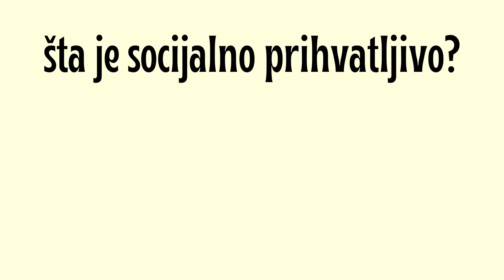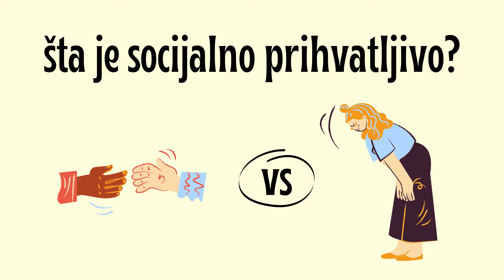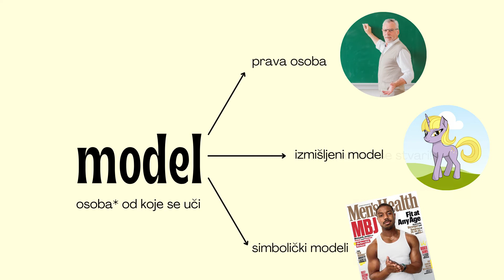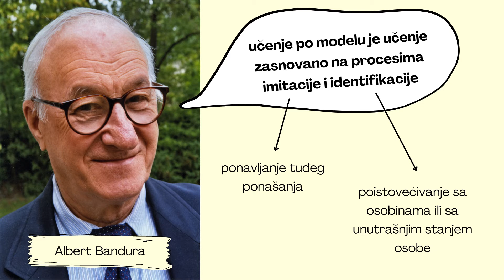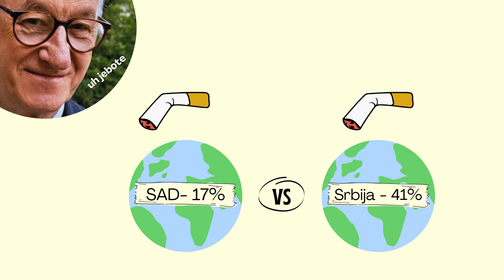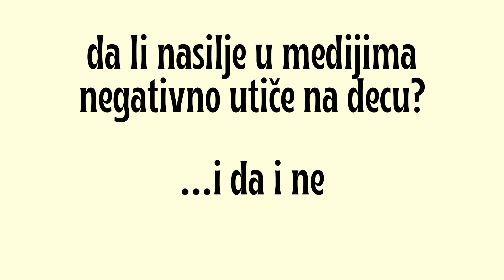UČENJE PO MODELU │ priprema za prijemni ispit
U ovom videu će vam Simona pomoći da naučite sedmu lekciju – Učenje po modelu!

Naučićemo:

00:00 - Uvod
00:27 - Značaj učenja po modelu
1:13 - Šta je učenje po modelu?
1:29 - Šta je model?
2:31 - Šta sve učimo učenjem po modelu?
2:55 - Bandurina teorija učenja po modelu
3:43 - Eksperiment sa Bobo lutkom
5:25 - Da li nasilje u medijima negativno utiče na decu?
6:36 - Kraj/rezime

Pozdrav još jednom od Humanis(t)a! Ovaj serijal videa je namenjen pripremi prijemnog ispita za psihologiju, poslovnu psihologiju, pedagogiju, socijalni rad, socijalni rad i socijalnu politiku na Univerzitetu u Nišu i na Univerzitetu u Novom Sadu, kao i na pojedinim privatnim fakultetima u Srbiji!

Sva pitanja, sugestije i nedoumice pišite dole u komentarima! Potrudićemo se svima da odgovorimo
Bacite follow na instagramu: @4humaniste

Korišćena literatura:
• Milojević Apostolović, B. (2012). Psihologija, udžbenik za 2. razred gimnazije i 2. i 3. razred srednjih stručnih škola. Beograd: Novi Logos, ISBN K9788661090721 (sva izdanja)